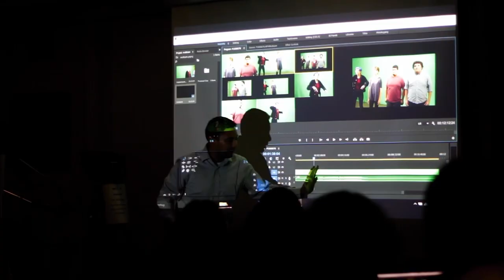Cypress College Media Arts Design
Our MAD program teaches Film Production and Projection Mapping, among other creative media arts.